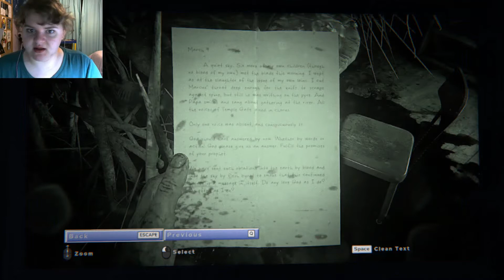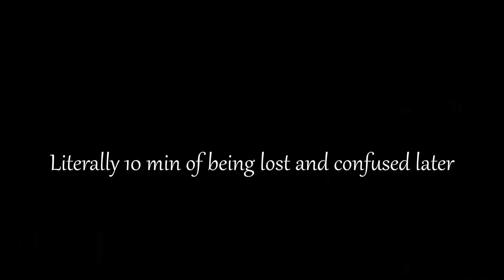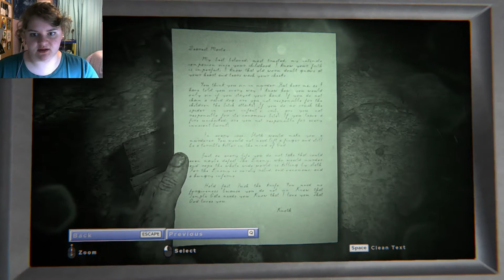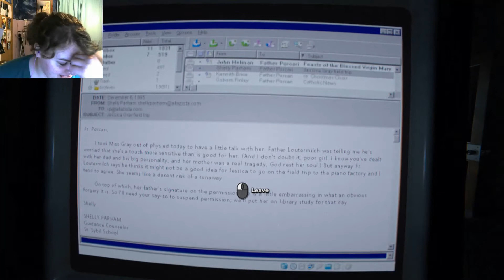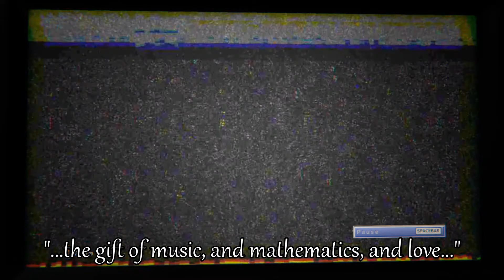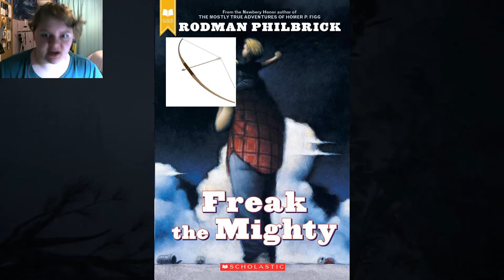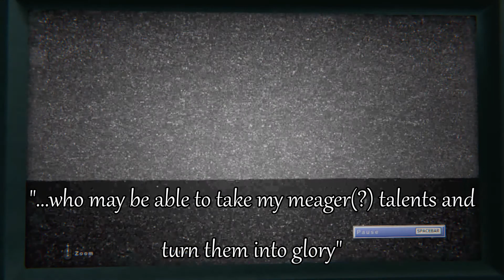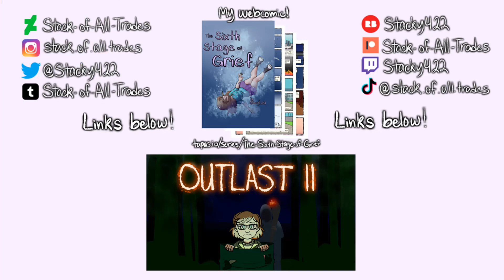I Get Drunk and Play Outlast II Part 6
I was so obsessed with those hands over my eyes but it was literally just Blake's hands because I stepped in fire LMAOOO

A few years ago my best friend got me Outlast 2 for my birthday because I love Outlast, and I only got around to playing it this year because I was too scared before. Good thing I have alcohol this time around.